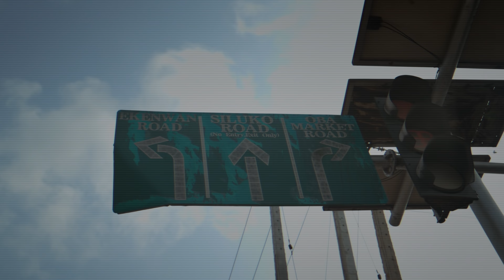Rema, Central Cee, Asake, Shallipopi Type beat - "Off White"/ Amapiano X Afrobeat type Beat 2024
▶ Afrobeats Instrumentals:    • Ayra Starr ft Zinoleesky - Element - ...
▶ Dancehall Instrumentals:    • Swea Lee Ft The Weekend / Dancehall T...
▶ Trap Instrumentals:    • Lil Baby x Lil Durk x Roddy Ricch Typ...

Tyla, Gunna, Skillibeng - Jump (Official Music Video)
Chris Brown - Hmmm (Official Video) feat. Davido
TitoM, Yuppe and Burna Boy - Tshwala Bam Remix [Ft. S.N.E]
Yemi Alade - Tomorrow (Official Music Video)
Burna Boy - Tshwala Bam ft. (Omah Lay, Victony, TitoM &
Tems: Tiny Desk Concert
Tekno - Wayo (Official Music Video)
Element Eleéeh - MiLELE (Official Music Video)
Bwiza ft Bruce Melodie-- 𝐎𝐆𝐄𝐑𝐀 (Official Video)
SEKOMA - Chriss Eazy (Official Video)
Rema, Shallipopi - BENIN BOYS
Asake & Central Cee - Wave (Official Video)
Ayra Starr - Goodbye (Warm Up) ft. Asake (Official Video)
Simi - Borrow Me Your Baby feat. Falz (Official Video)
Dotman - Akube
Skales - Temper
Timaya - Dance ft Rudeboydancehall instrumental
Riddim instrumental
dancehall riddim
instru dancehall
Dancehall beat
Instru riddim
dancehall beat 2016
dancehall beat 2017
january 2017 riddim
dancehall beats january 2024
dancehall beat february 2024
dancehall beats march2024
dancehall beats april 2024
dancehall beats may 2024
dancehall beats june 2024
dancehall beats july 2024
dancehall beats august 2024
afrobeat instrumental
afropop instrumental
afro trap type beat
MORE VIEWS.